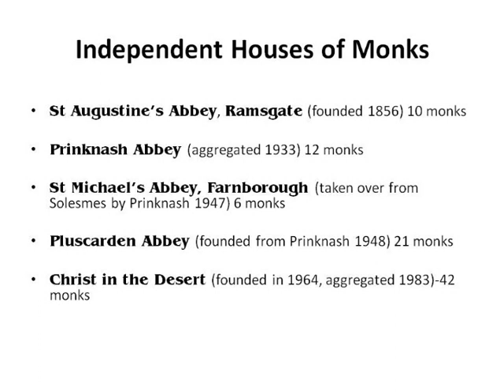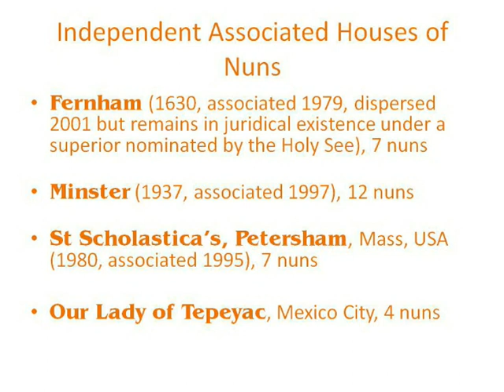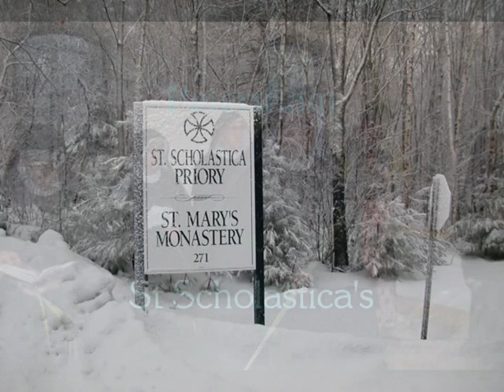English Province of the Subiaco Congregation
Historical summary of the foundation and growth of the English Province of the Subiaco Congregation of St Benedict.